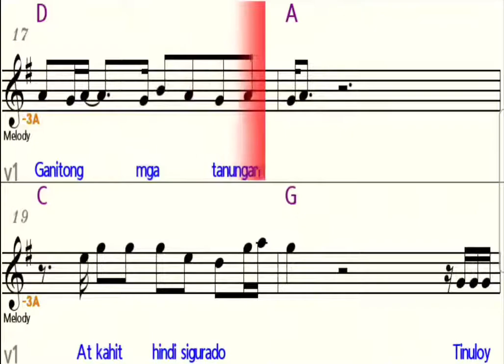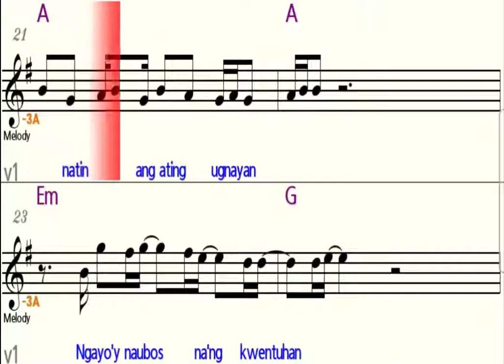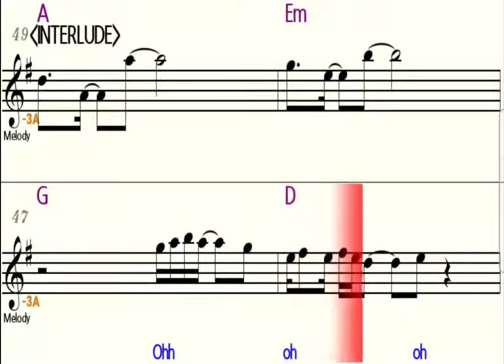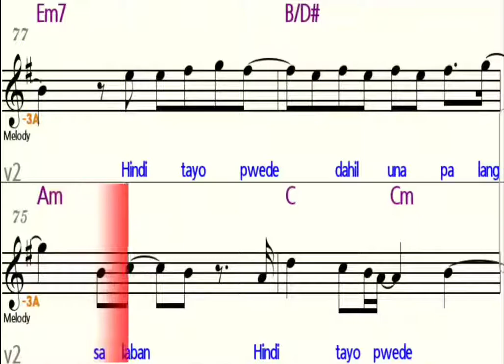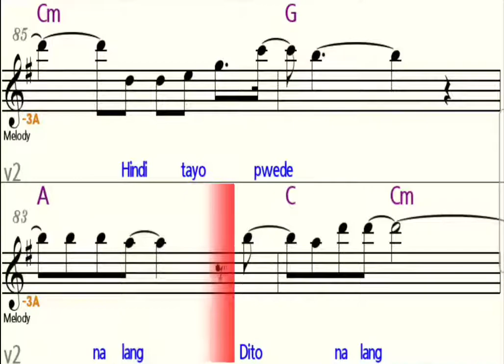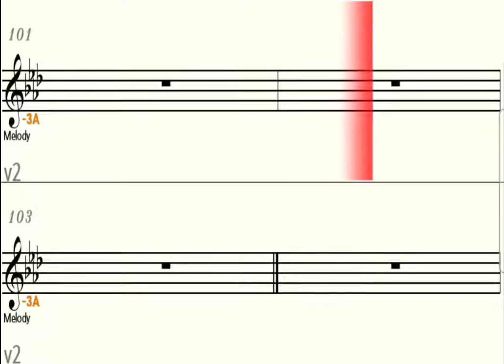HINDI TAYO PWEDE - Eb Alto Saxophone Playalong - Sheet Music - Backing Track